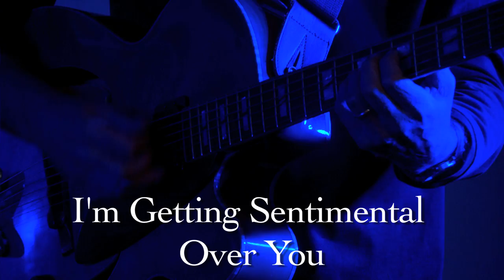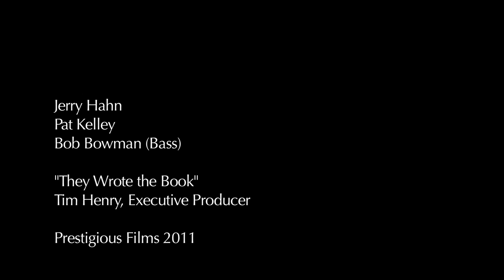Jerry Hahn & Pat Kelley - They Wrote the Book